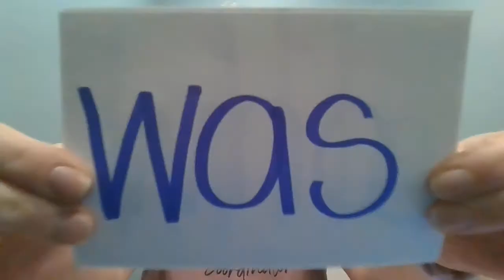Heggerty Friday April 17, 2020